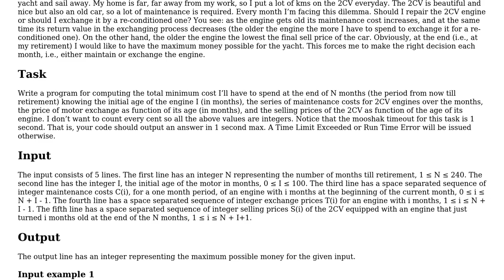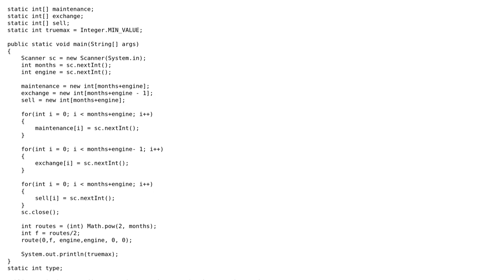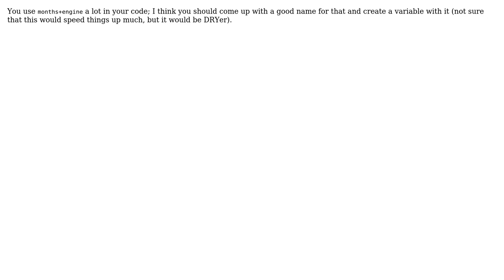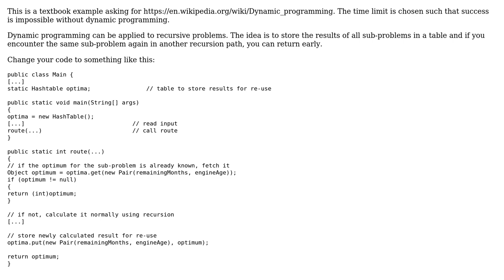Code Review: Calculating total maintenance costs of a car (3 Solutions!!)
Code Review: Calculating total maintenance costs of a car

With thanks & praise to God, and with thanks to the many people who have made this project possible! | Content (except music & images) licensed under CC BY-SA | Music | Images & others | With thanks to user Vogel612 user Solomon Ucko user Rainer P. user Malachi user JohnPan user Flip and the Stack Exchange Network Trademarks are property of their respective owners. You are responsible for your own actions.